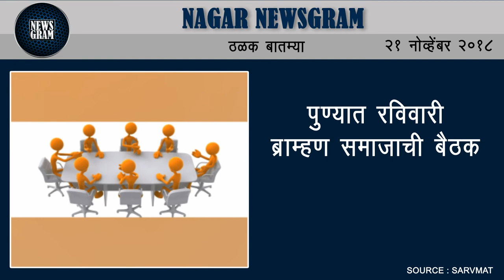Nagar Newsgram | Nagar News | Today's News Headlines | 21 November 2018